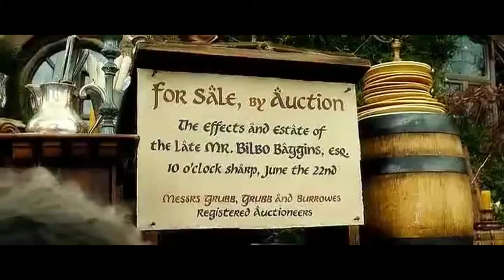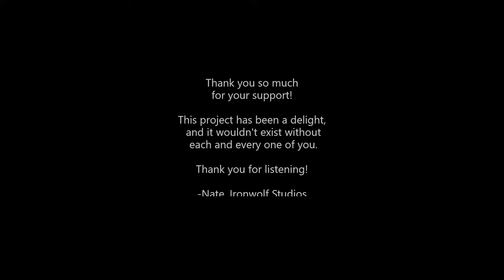The Hobbit: Chapter 19 - The Last Stage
Chapter 19, Wherein Bilbo finally returns to Bag-End, Underhill. He may not be as respectable, but with his adventure complete, his journey done, and his furniture reclaimed, he has a long happy life to look forward to.